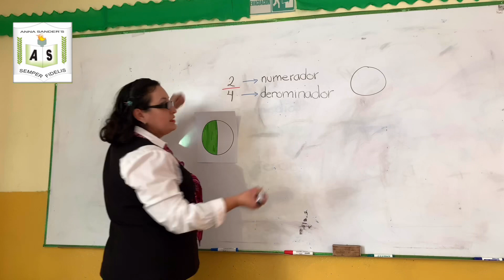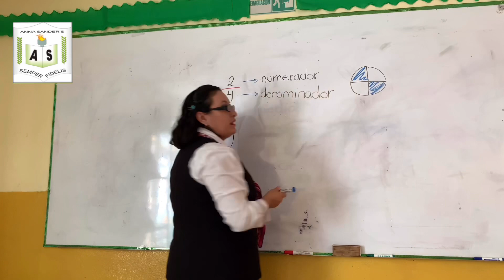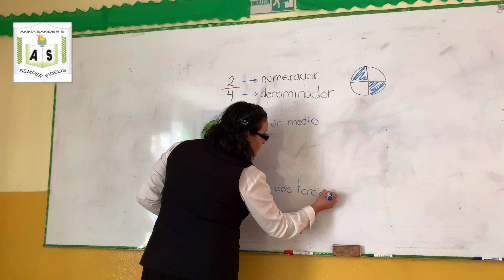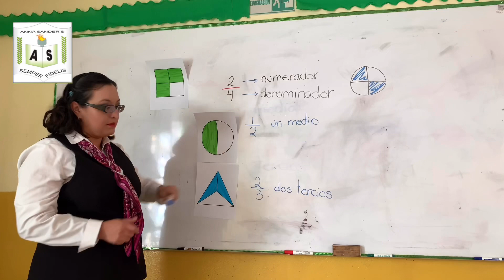Fracciones ( 2da. Parte ) de 1ro. de primaria.